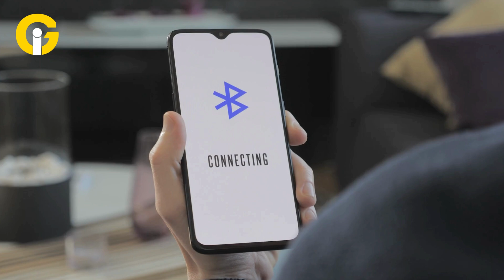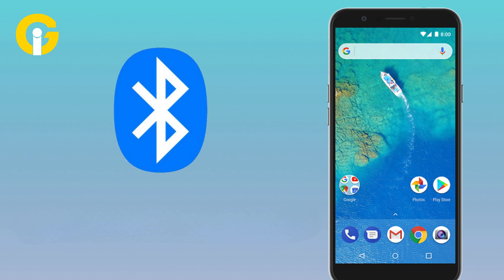How to Connect Android to Chromebook | Easy Setup Guide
Google's Gemma 2 AI model is making waves by outperforming GPT-3.5 with just 2 billion parameters. Discover how this new AI innovation compares to its predecessors and what it means for the future of artificial intelligence. Dive into the details and see the performance metrics!